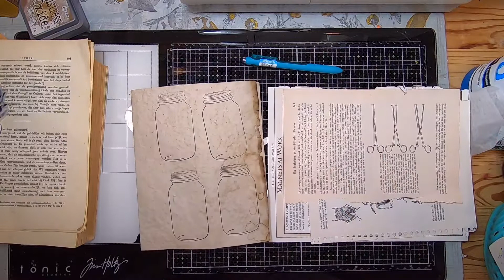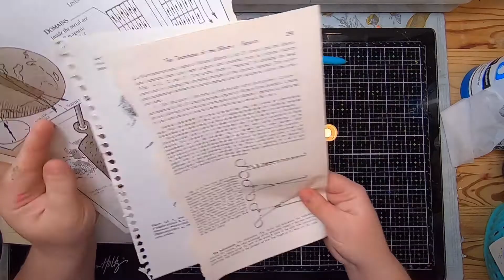Making Ephemera with tinkerlab 'Stamp' theme